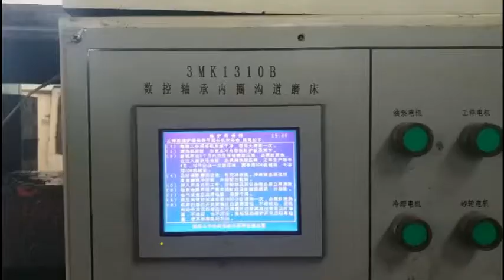Ball Bearing 6204 for conveyor idler and production process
Manufacturing Process of Deep Groove Ball Bearings for bulk material handling conveyor idler roller.
professional commitment to conveying machinery bearing

Large clearance ball bearing for conveyor idler roller

From Shandong Xinkaite Bearing Co., Ltd.